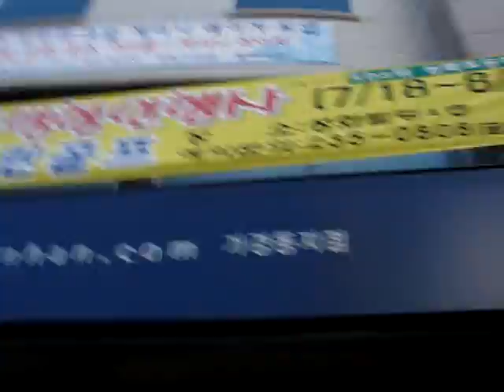Korea 04 - Competition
If you have a product in Korea you can sell it anywhere.